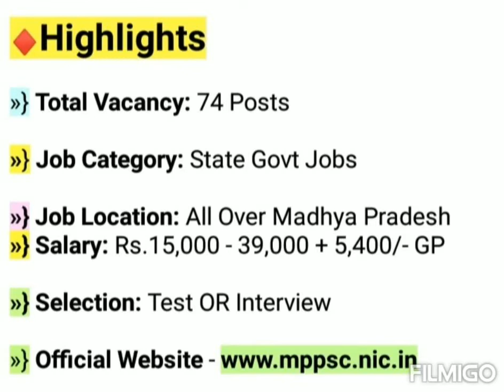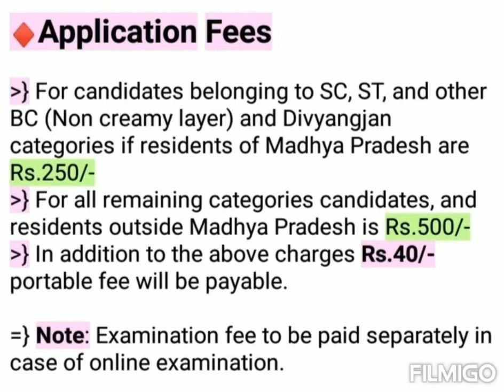MPPSC Medical Officer 2022 | MPPSC Notification 2022 | MP Govt Job Vacancy 2022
♦Check Playlist For GK MCQ